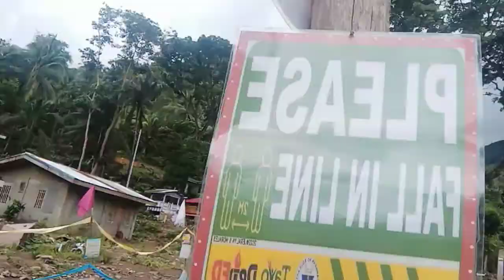Mananggi ta ninyo para sa kabataan..